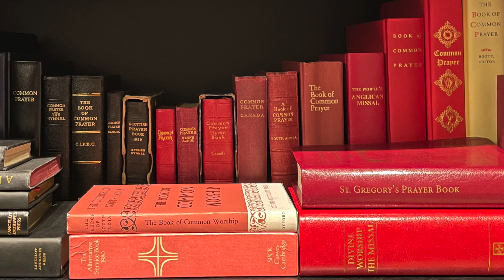The Scarlet Rope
She should hang from her house something scarlet…a sign that through the blood of the Lord, redemption will come to all who believe and hope in God.

Tuesday • 7/16/2024 •

Tuesday of Proper 10

This morning’s Scriptures are: Psalms 26 & 28; Joshua 2:15-24; Romans 11:13-24; Matthew 25:14-30

This morning’s Canticles are: following the OT reading, Canticle 13 (“A Song of Praise,” BCP, p. 90); following the Epistle reading, Canticle 18 (“A Song to the Lamb,” Revelation 4:11; 5:9-10, 13, BCP, p. 93)